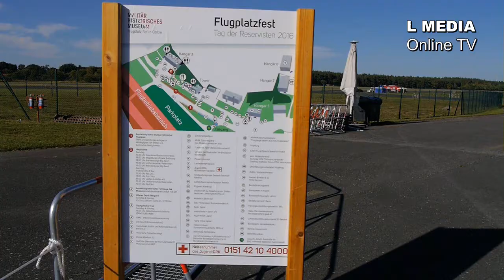Flugplatzfest / Tag der Reservisten im August 2016 in Berlin -Gatow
Flugplatzfest / Tag der Reservisten - Am 27 und 28.August 2016
in Berlin - Gatow !

Eine Vervielfältigung ist ohne vorherige Zustimmung verboten.

geschützte Werke lt. § 2 Urheberrechtsgesetz (UrhG)